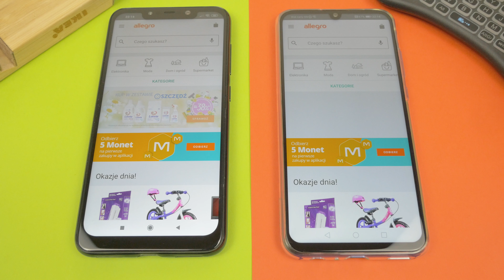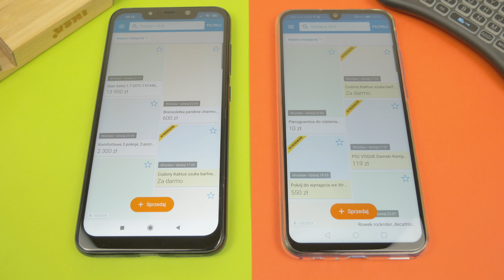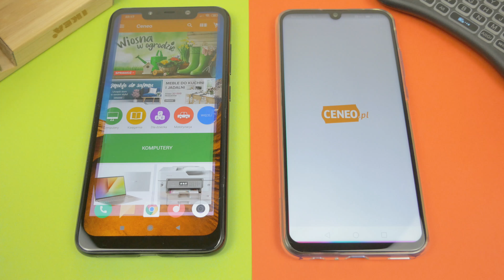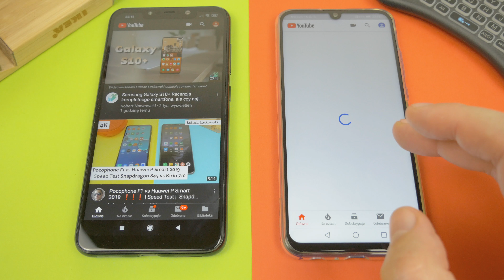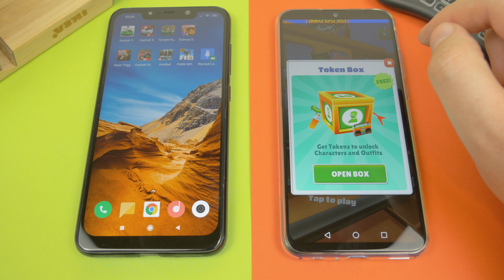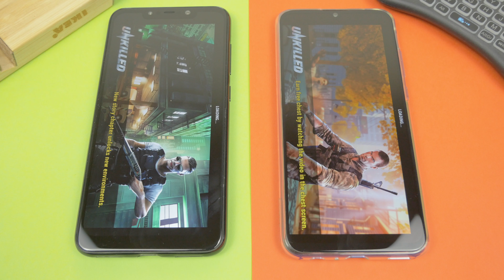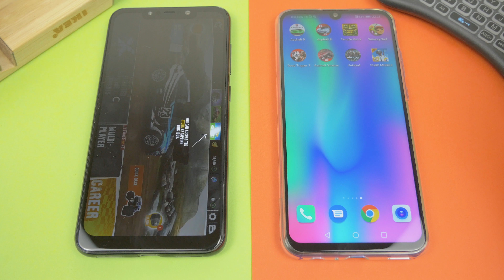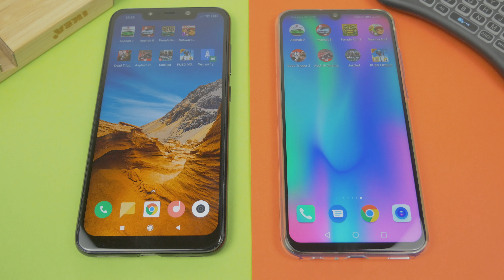HONOR 10 Lite vs Pocophone F1 ❗❗❗ | Speed Test | Kirin 710 vs Snapdragon 845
Porównanie wydajności HONOR 10 Lite i Pocophone F1.  Kirin 710 vs Snapdragon 845. 36GB vs 6GB Ram. Jak to będzie? Jesteście ciekawi?